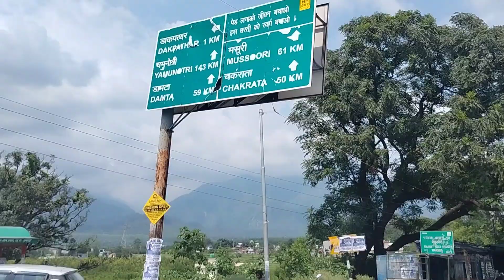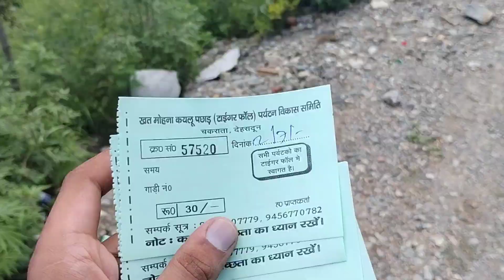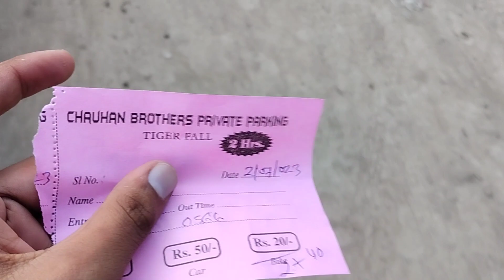Tiger Fall Chakrata Dehradun || Travelling vlog#sahilchandvlogs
Welcome to my new vlog no. 161

kempty fall vlog..

bas apka support mujhe bhot uper leja skata hai🙏🙏🙏..
Jaldi se 4k 😁

Apna support banye rakhe